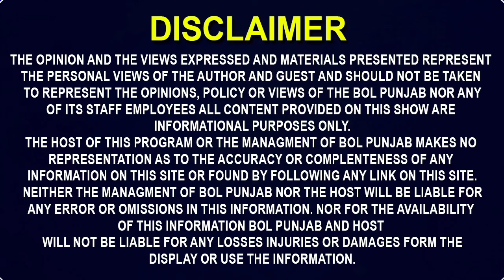ਏਸ ਪਰਿਵਾਰ ਨਾਲ ਇੰਨਾ ਮਾੜਾ , ਹੋਰ ਕੀ ਕੀ ਦੇਖਣਾ ਬਾਕੀ ਹੀ...